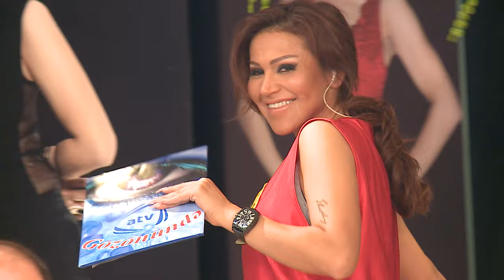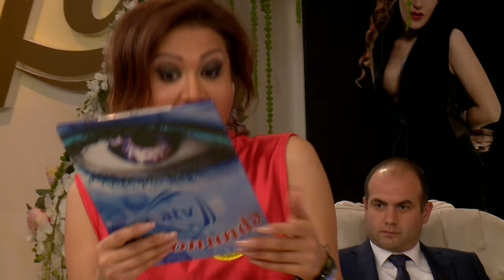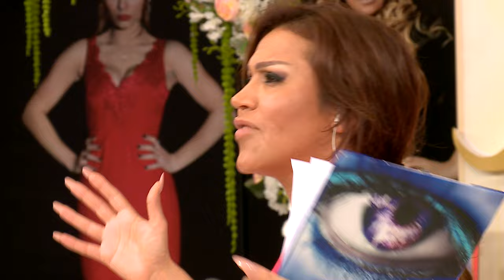Rəqsanə İsmayılova ilə Göz Önündə 4.Bölüm (Afaq Gəncəli, Bəhram Bağırzadə)